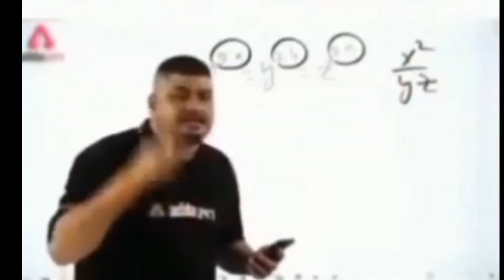Republic day painting | easy watercolor painting | indian army | time-lapse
I have used pencil,eraser,watercolor, brushes,canvas board, etc.

Follow me and do share your recreation with me on my.

Don't forget to hit the "Bell" icon for regular updates .